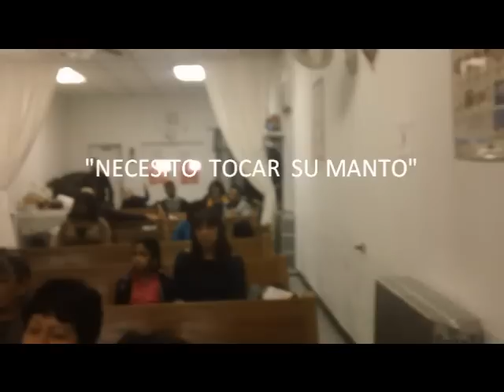"NECESITO TOCAR SU MANTO"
PREDICACION EN LA IGLESIA REHOBOTH DE LOS PASTORES CHAVARRIA